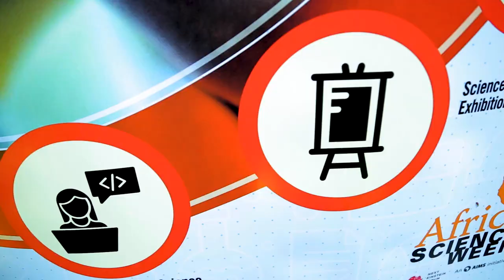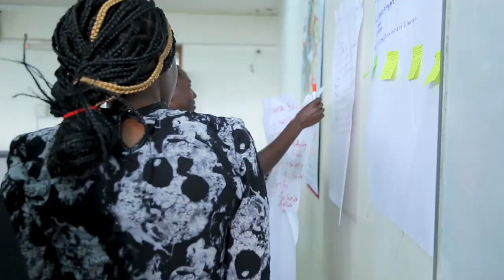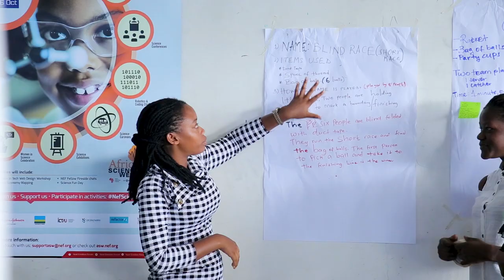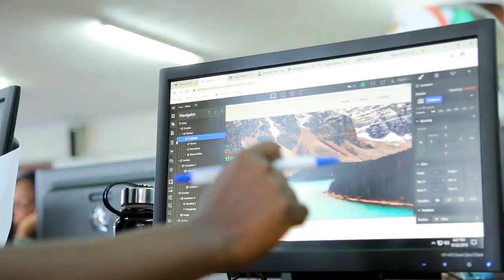NEFScienceWeek 2019 Uganda: Women Web Design Workshop